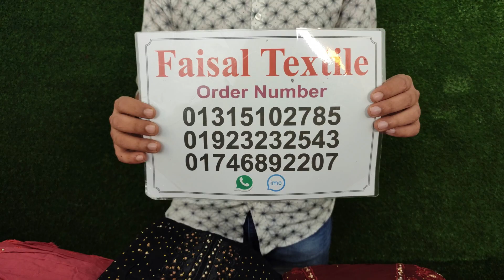wow 1100 Tk pakistani barish dress new collection 2022😱